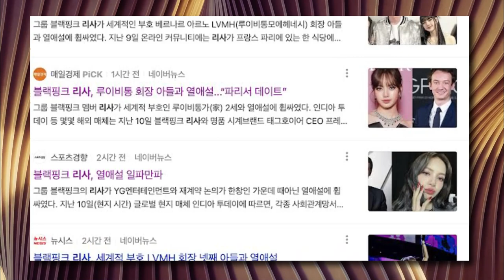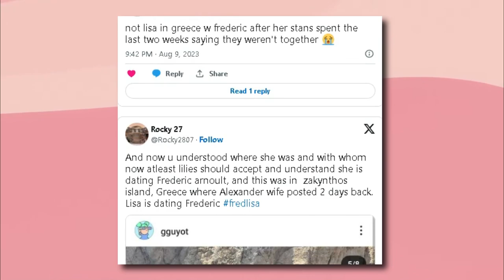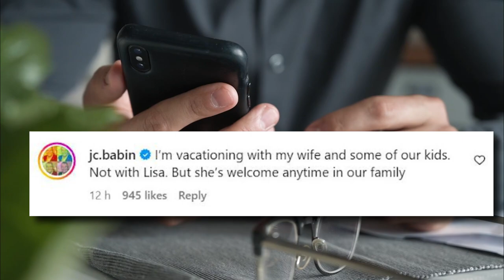How Blackpink Lisa & Frederic Arnault's Secret Dating Rumors came TRUE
How Blackpink Lisa & Frederic Arnault's Secret Dating Rumors came TRUE: BLACKPINK's Lisa has been linked to Tag HAUER CEO Frédéric Arnault once again. The idol and CEO have frequently become a hot subject over the last year as netizens and the media speculated the two are dating. The two are believed to be good friends, and Arnault was even seen taking a photo with all of the members at one of the group's gigs.

Earlier this year, Korean media outlets reported about Lisa and Frederic's rekindled romance when the two were sighted together in Paris. While many assumed they were meeting with a group of pals, it made headlines and caused a commotion, despite YG Entertainment's refusal to comment on the rumours.

The rumours appear to have resumed after Lisa uploaded some images from her vacation on Instagram. The idol appeared to be swimming in a picturesque country in photos released on August 9 (local time). Along with images of herself and the surroundings, Lisa posted a gorgeous photo of herself walking through some rocks, which appears to be the source of the rumours. Lisa however, seems to be quite enjoying the trip. And seems be to relaxed as she would definitely say "I had a good time with frederic".

Netizens noticed that Frédéric Arnault's sister-in-law Géraldine Guyot-Arnault tweeted images that looked extremely similar to Lisa's, notably with the formation of the rocks, which appeared to be taken in Greece. Frederic then recently released his own images, which some assumed were from Greece or Italy...